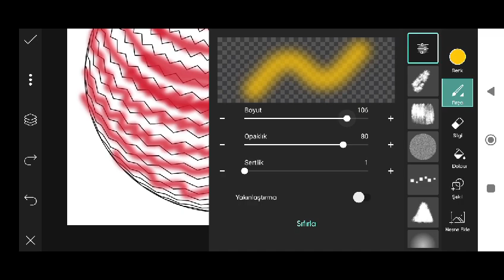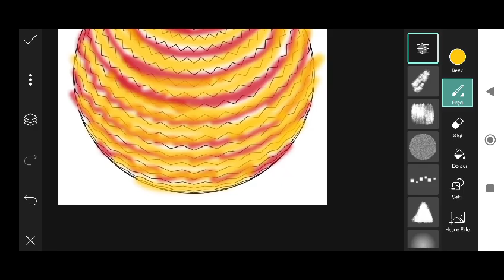Trending HDR video | A Screen Of Pure Pink sdc editing cc | Background | Bp Backdrop A380F #333